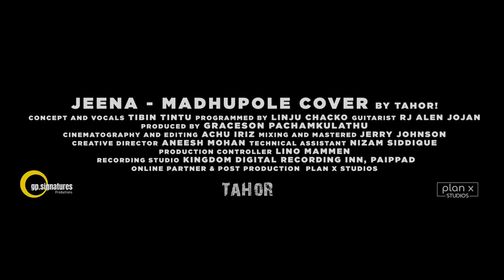Jeena Jeena - Madhupole Cover By TAHOR | Teaser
JEENA JEENA- MADHUPOLE COVER BY TAHOR! TEASER | Coming Soon
CONCEPT AND VOCALS: TIBIN TINTU
PROGRAMMED BY: LINJU CHACKO
GUITARIST: RJ. ALEN JOJAN

PRODUCED BY:
GRACESON PACHAMKULATHU

Recording: KINGDON DIGITAL STUDIO, PAIPPAD
MIXING AND MASTERED BY: JERRY JOHNSON
PRODUCTION CONTROLLER: LINO MAMMEN

Video Credits

CREATIVE DIRECTION: ANEESH MOHAN
CINEMATOGRAPHY & EDITING, ACHU IRIZ
TECHNICAL ASSISTANT: NIZAM SIDDIQUE
POST PRODUCTION & ONLINE PARTNER: PLANX STUDIOS

SONG CREDIT

JEENA JEENA
MOVIE NAME : BADLAPUR

MADHUPOLE
MOVIE NAME: DEAR COMRADE

A PLANX STUDIOS RELEASE